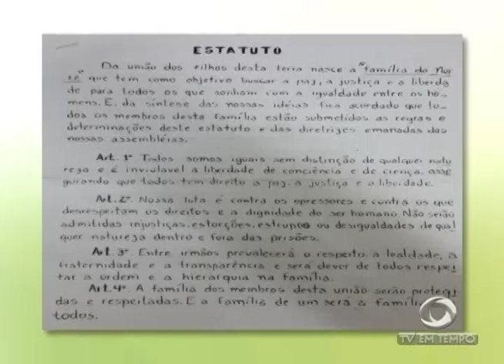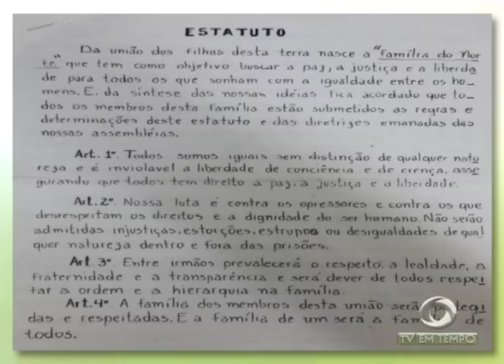BOLETIM EM TEMPO - NOITE (24.02.2016)